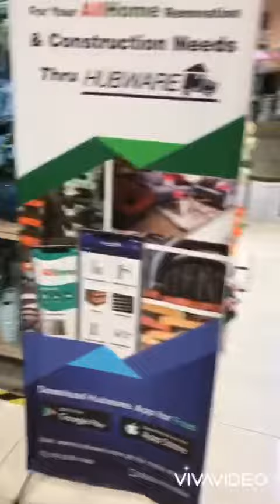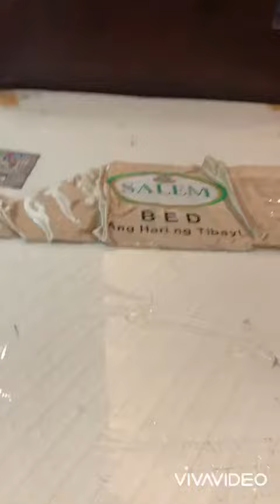Lockdown may 5 tingin lang sa All home pintura para sa bahay!